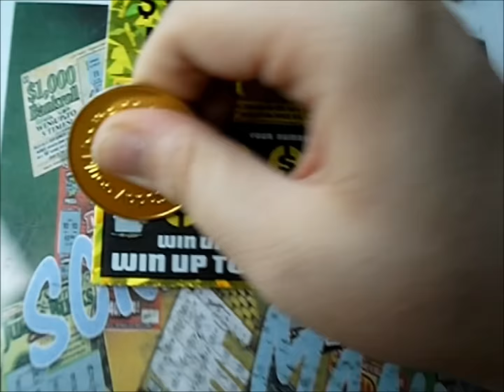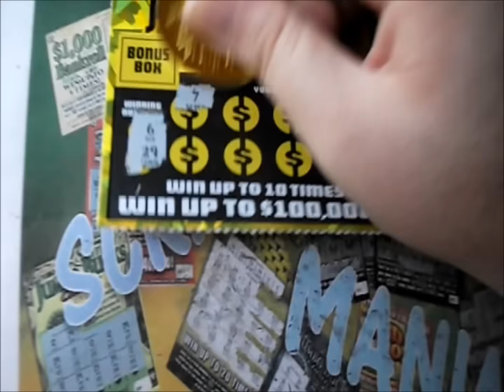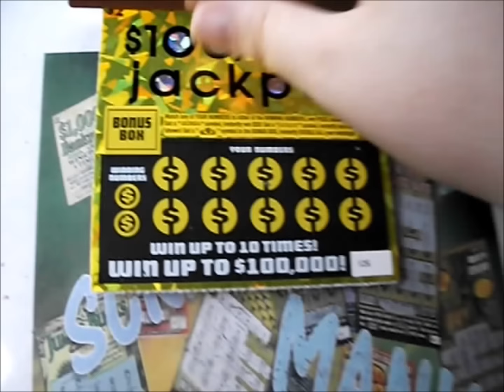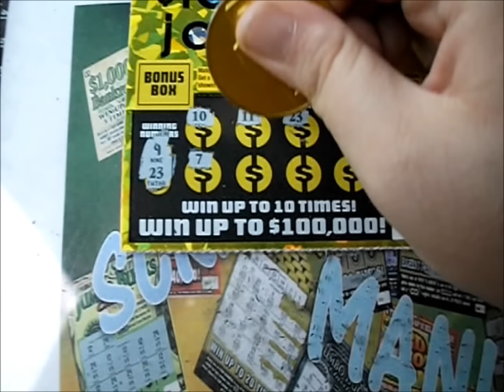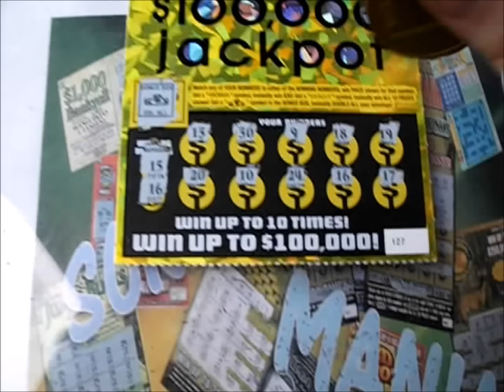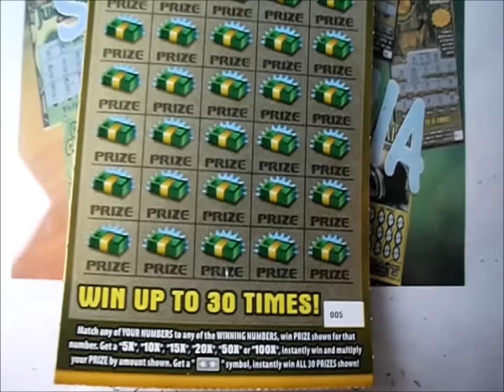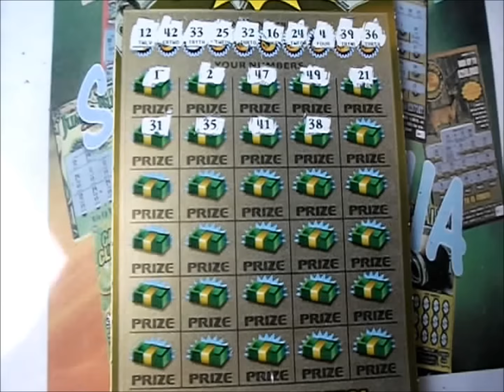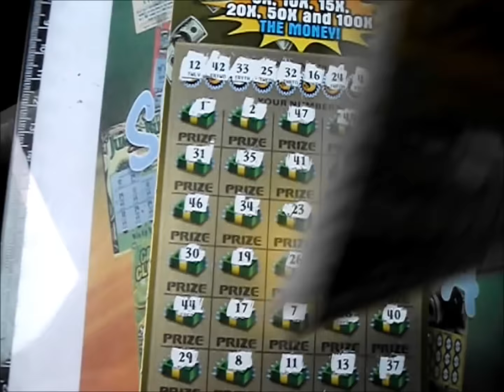Episode 773 - GA $100,000 Jackpot and Max the Money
$2 GA $100,000 Jackpot
$30 GA Max the Money